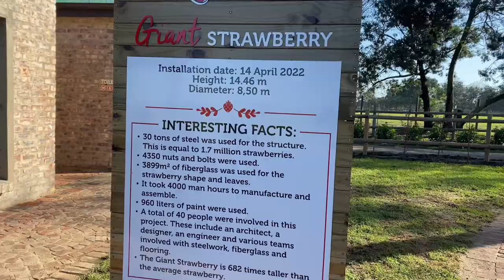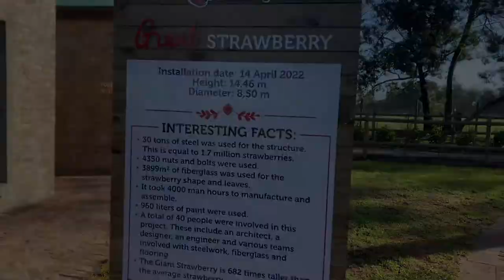Redberry Farm near George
Visit Redberry Farm for a delightful family outing. Activities include strawberry picking, the largest permanent hedge maze in the Southern Hemisphere, the Redberry Express mini train, pony rides, bubble ball and bumper and paddle boats. Our tea garden and farm stall offer a range of exclusive strawberry products. The Red Shed Coffee & Berry Bar is an exclusive farm style coffee bar serving berry beverages, coffees and treats.